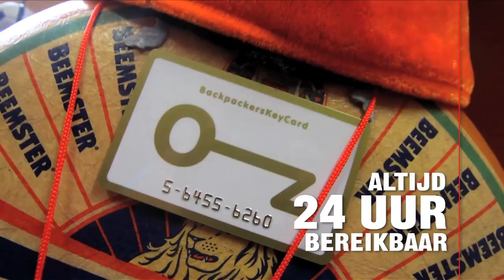Flexibele individuele jaartickets zijn natuurlijk ook mogelijk!

Bel ons met al je vragen: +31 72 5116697 of bekijk